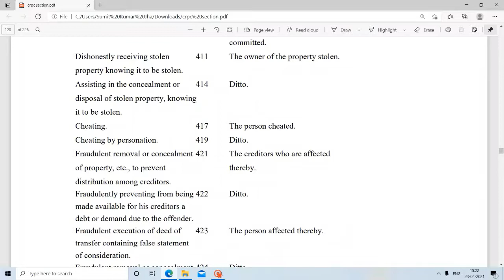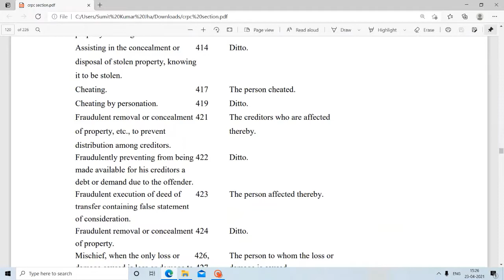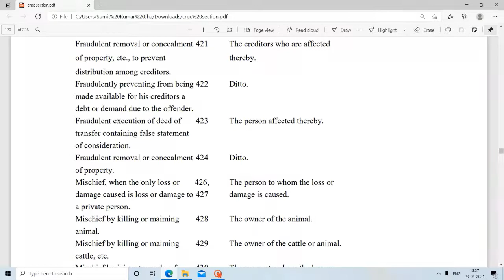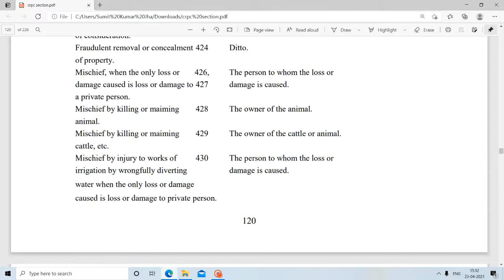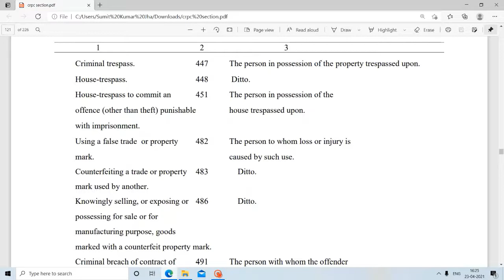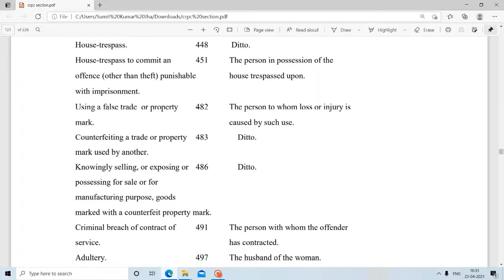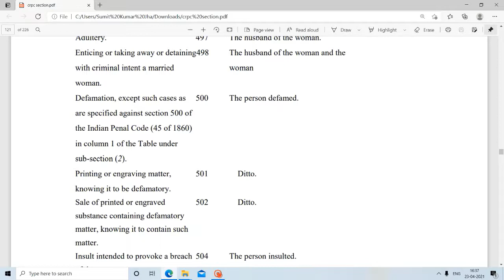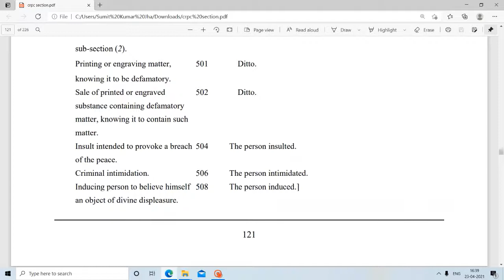crpcsection320,crpc section 320 with ipc ,Compounding of offences,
crpc section 320 with ipc section ,and offence is compounded by whom ,
which section of ipc is compoundable and who compromised the offences ,the table is given under crpc 320,and i describe that table crpc#320..this  is the part 2 of crpc section 320 ,this topic is usefull for judiciary aspirant and also for law students of india,.if you want to asked any thing free to feel for asked